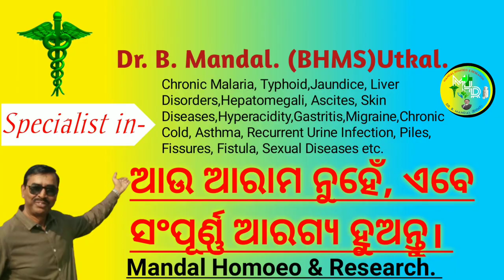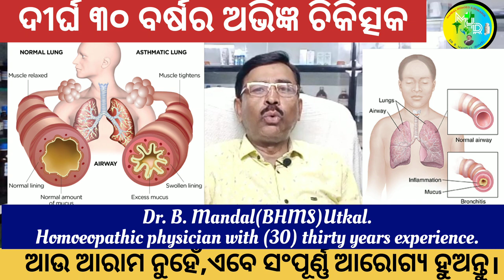ଶ୍ବାସ ରୋଗର କାରଣ,ଲକ୍ଷଣ ଓ ଚିକିତ୍ସା | Swasa roga chikitsa | Dr B. Mandal on Asthama Cause & Treatment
Any information on diseases and treatments  available at this channel is intended for general guidance only. Always consult a physician about your medical condition. Our channel shall not be liable for any direct, incidental, consequential, indirect damages arising out of access to or use of any content liable on this channel. Wishing your good health and happiness.Thanks and regards Mandal Homoeo & research.Dr. B.Mandal.(BHMS)Utkal.

Our aim is to cure the patient rapidly, gently and permanently.

Our Address :- Gandhi Chak, In front of Central Bank, Kendujhar.

Contact Time :- (7 Am. to 8 Am)

Suggested Videos :-

ସମସ୍ତ ଶ୍ବାସ ରୋଗର ଘରୋଇ ଚିକିତ୍ସା | asthama treatment in odia | cure asthama permanently |

ଶ୍ବାସରୋଗ ରୁ ମୁକ୍ତି ପାଇବାର ଘରୋଇ ଉପାୟ Asthama treatment in odia | Swasa roga chikitsa ODIA HEALTH TIPS

COPD - Types, Symptoms & Diagnosis

ସିଓପିଡି - କାରଣ, ଲକ୍ଷଣ ଓ ଚିକିତ୍ସା | Dr Debasis Behera on COPD in Odia | Causes & Treatment

 Ajira Anuchinta | ଶ୍ବାସ ରୋଗର ଉପଚାର | Treatment for Asthama

swasa roga
swasa roga chikitsa
swasa roga ra nirakarana
swasa roga ra gharoi upachara
swasa roga in odia
asthama roga ra upachara
asthama treatment
asthama symptoms
asthama attack
asthama keya hota hai
asthama treatment in odia
asthama roga in odia
asthama
asthama inhaler
asthama treatment
bronchial asthama
causes of asthama
asthama is
asthama attack
allergic asthama
types of asthama
asthama cure
nimonia
nimonia treatment
nimonia meaning
viral nimonia
neumocal nimonia
nimonia in lungs
bronchitis
bronchit
bronchitis contagious
acute bronchitis
bronchitis treatment
chronic bronchitis
asthmatic bronchitis
bronchitis is
bronchitis medication
bronchitis cough
antibiotics for bronchitis
acute bronchitis treatment
bronchitis causes
asthama
asthama inhaler
asthama treatment
bronchial asthama
causes of asthama
asthama is
asthama attack
allergic asthama
types of asthama
asthama cure
nimonia
nimonia treatment
nimonia meaning
viral nimonia
neumocal nimonia
nimonia in lungs
nimonia
nimonia treatment
nimonia meaning
viral nimonia
neumocal nimonia
nimonia in lungs
cold cough
cold cough home remedies
cold cough home remedies for baby
cold cough home remedies in odia
cold fever treatment
cold fever
cold feet good doctor
cough home remedy in odia
coryza treatment
coryza treatment in odia
cold homeopathic medicine
cough homeopathic medicine
fever homeopathic medicine
coryza homeopathic medicine
coryza in chickens
cough
cough syrup
home remedies for cough
dry cough
dry cough home remedies
cough suppressant
cough syrup for kids
cough drops
dry cough syrup
cough remedies
dry cough remedies
covid cough
chest congestion
antitussive
persistent cough
green phlegm
benadryl cough syrup
phlegm cough
bloody phlegm
yellow phlegm
coughing up green mucus
cough syrup for dry cough
chesty cough
wheezing cough
coughing up mucus
chronic cough
barking cough
ricola cough drops
halls cough drops
best cough syrup
cough syrup for adults
coughing at night
dry cough at night
tixylix syrup
cold and cough
phlegm stuck in throat for months
delsym cough
wet cough
coughing up phlegm
prospan syrup
dry cough treatment
post nasal drip cough
sore throat and cough
natural remedies for cough
coughing up yellow mucus
mucus cough
allergy cough
uncontrollable coughing at night
productive cough
robitussin cough
prospan cough syrup
brown phlegm
smokers cough
itchy throat cough
cough treatment
coughing up bloody mucus
asthma cough
tickly throat
zarbee's cough and mucus
delsym cough syrup
tickly cough
bronchitis cough
mucus in lungs
types of cough
robitussin dry cough
expectorant cough syrup
dry cough covid
best cough suppressant
persistent dry cough
white phlegm
coughing up green phlegm
benylin cough syrup
koflet
home remedies for dry cough at night
cold
cold sore
common cold
raynaud's syndrome
ice bath
rhino virus
cold symptoms
raynaud's disease
cold sore treatment
cold sore
raynaud's
cold medicine
liver
fatty liver
hepatitis